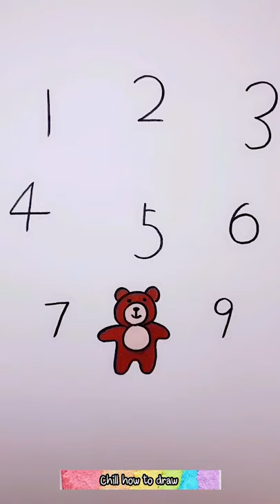Draw simple animals from digits drawing draw painting I Chill how to draw